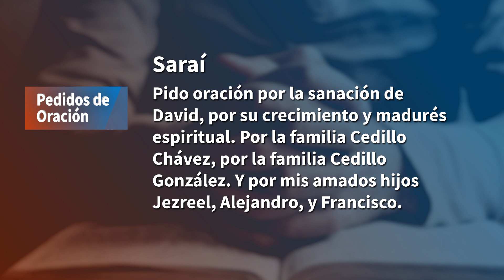"Pedidos de Oración"